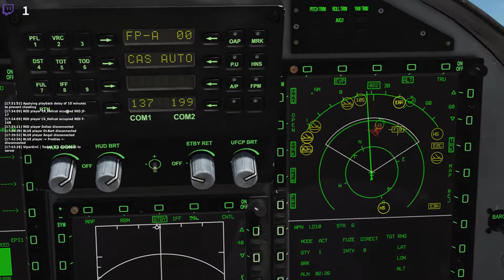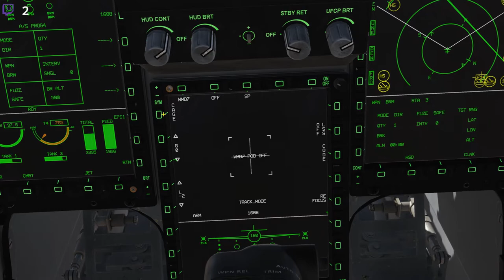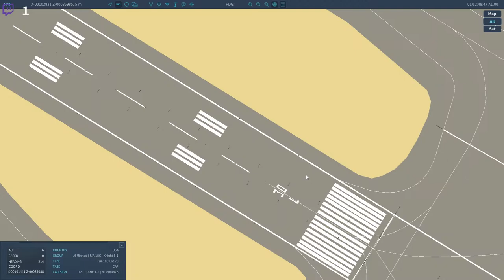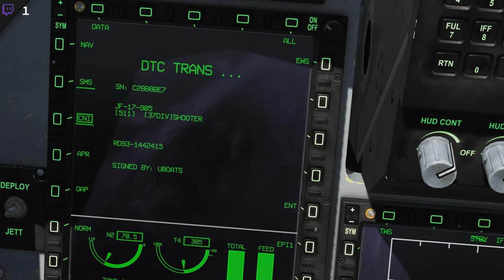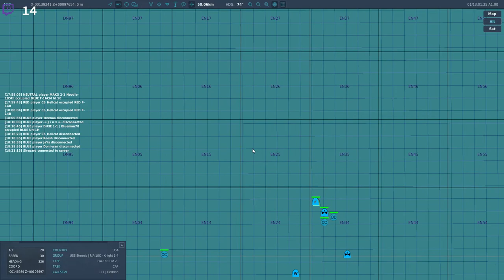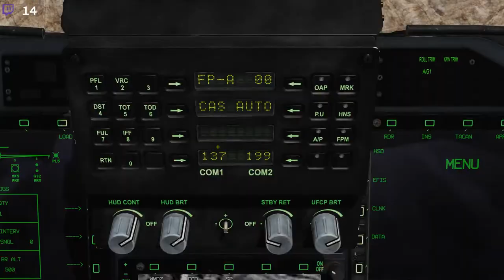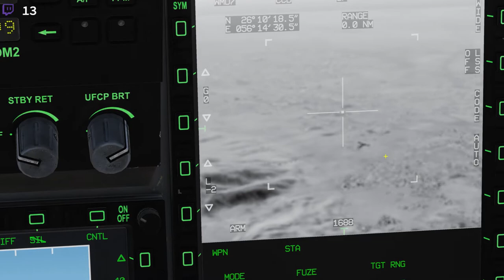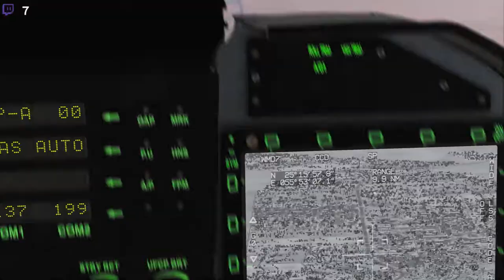DCS Red Sands: Thunder over Oman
Callsign: "Shooter"

Computer Specs
Computer Specs
GPU:   MSI GeForce RTX 2070 Super 8GB
CPU:   AMD Ryzen 5 3600 Processor (3.6GHz)
Memory:   32 GB RAM
Resolution:   1920x1080 @ 144Hz